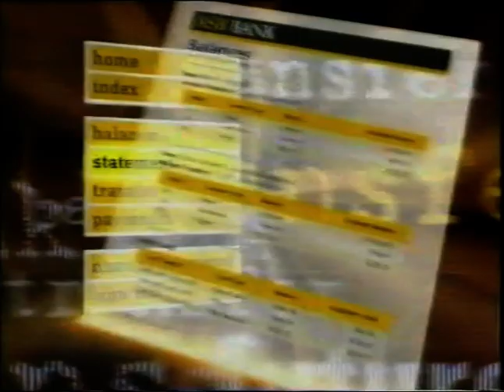Junk 1997 Nz